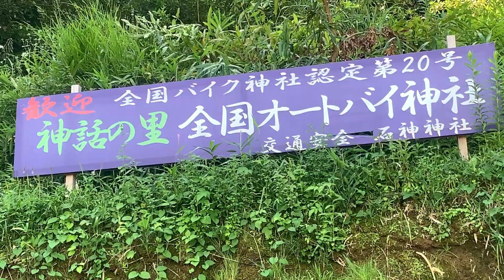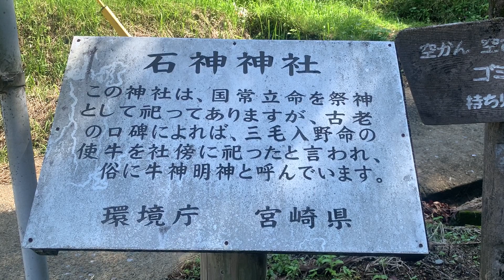石神神社（天岩戸五社） 宮崎県西臼杵郡高千穂町岩戸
石神神社（いしがみじんじゃ）
古老の口碑に三毛入野命(高千穂神社・十社大明神)の使牛を、社傍におまつりしたのが創建の由来といわれている。依って里人は牛神明神と称して信仰してきた。牛馬の守護神としての信仰が厚い。
　『日向地誌』によると、旧称石神大明神と称していたが、明治四年に野方野神社と改称し、さらに、昭和二十八年五月石神神社と改称した。
　昭和四十五年四月、大字岩戸八三二四番地にご社殿、神楽殿、手水舎、社務所を造営移転した。
御祭神
国常立命（くにのとこたちのみこと）
旧社格
村社
社殿
本殿(流造)3.5坪　拝殿(権現造)17.48坪
創立年月日
不詳
例祭日
四月第三日曜